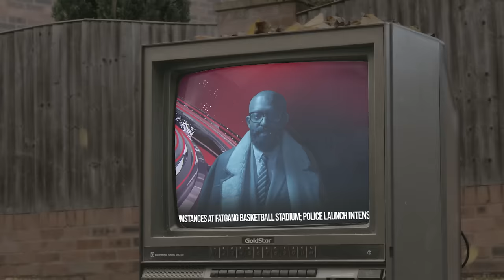Fat Mizzo - MTV CRIBS (Official Virtual Performance Video) Prod. by 8ird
-Performed and written by @officialfatmizzo

-Directed by @alaaeddinerais.sos

-Instrumental produced by 8ird @8irdtokio

-Director of photography @og.thareal

-Song mixed and mastered by @westofficiel

-Photographer @azeddine_echrayby

-Project management @nabil.assem.3

-Post Production @sos.vision

Etc…

Etc…